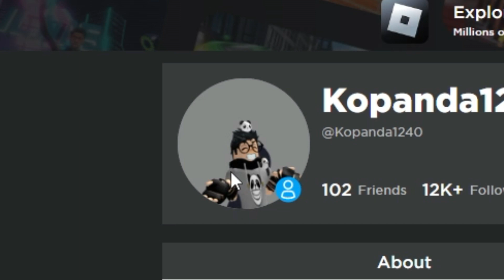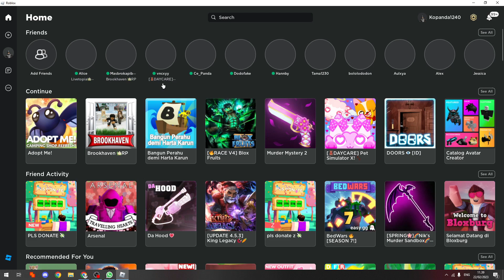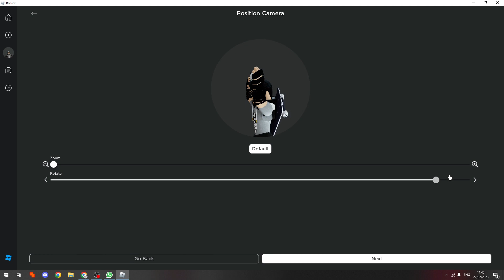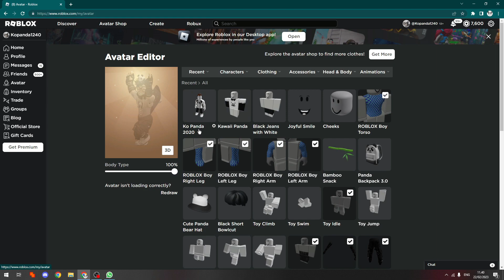CARA RUBAH GAYA ATAU POSE PROFILE ROBLOX DI LAPTOP ATAU KOMPUTER KO TUTORIAL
Di Video kali ini Ko Tutorial akan memberitahu kalian bagaimana CARA RUBAH GAYA ATAU POSE PROFILE ROBLOX DI LAPTOP ATAU KOMPUTER KO TUTORIAL

Nah jadi tonton dari awal sampai akhir agar kalian paham bagaimana CARA RUBAH GAYA ATAU POSE PROFILE ROBLOX DI LAPTOP ATAU KOMPUTER KO TUTORIAL

Tag: .